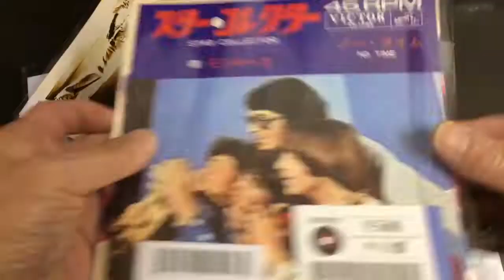先出し中古盤 7インチEP編 2019/12/01